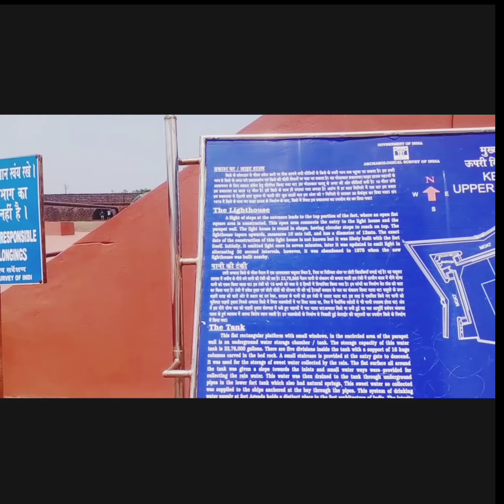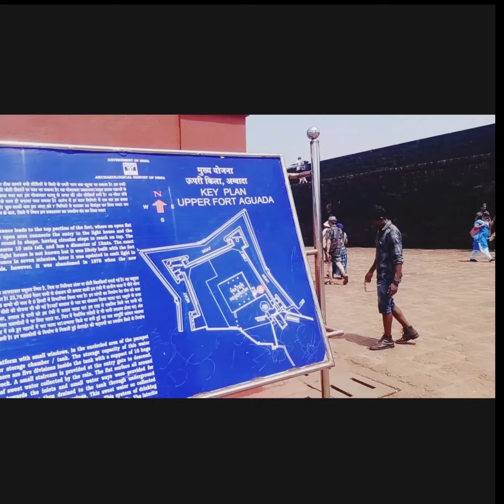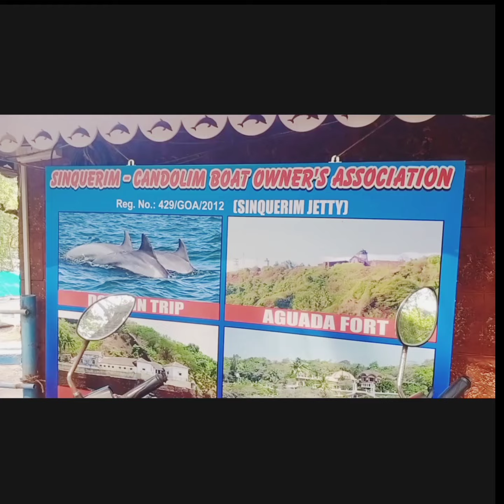Second day in Goa || Trip Vlog || Adoda fort#Light house# Boating || enjoyed a lot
Second day trip vlog in Goa.. Hope you are enjoying videos.. Agoda fort#Light house# Boating #